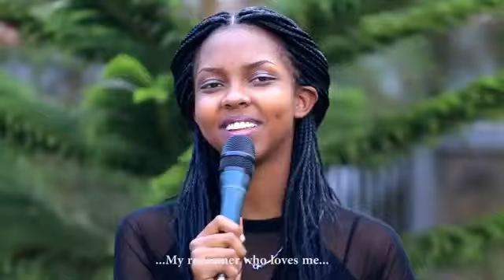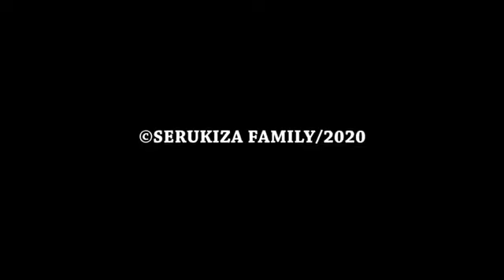mpisemo yesu by serukiza family